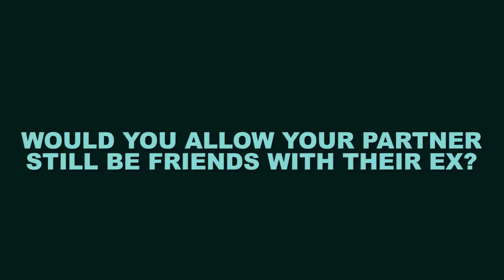Would You Allow Your Partner Still Be Friends With Their Ex ?